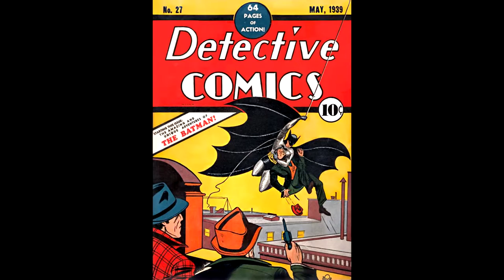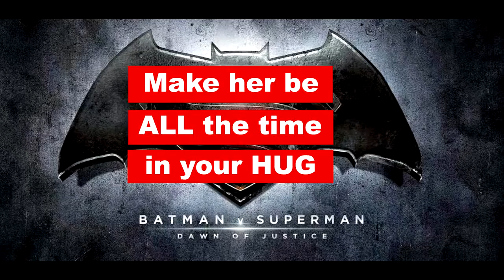Batman vs Superman: Dawn of Justice Movie Review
Here i 'm gona give you a review for the movie "Batman vs Superman: Dawn of Justice" from the side of the audience. We are not critics but we can criticise because we bought the ticket. So the best critics is us! The people who watch the movie! The Audience!
What we liked in the movie?
What we didn't like?
Was Ben Affleck good as Batman?
Was Jesse Eisenberg good as Lex Luthor?
Why Batman is so brutal?
Did we see Gandalf in the movie?